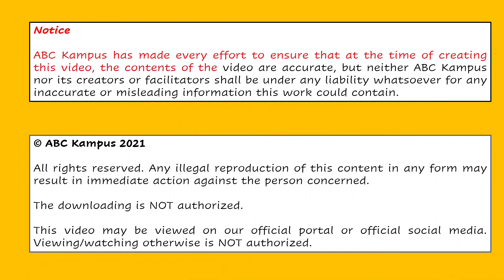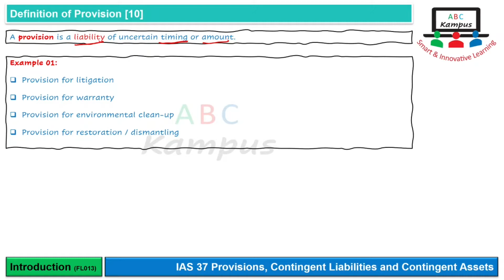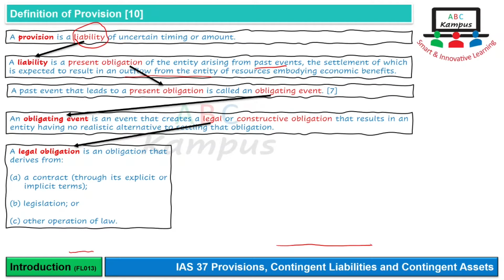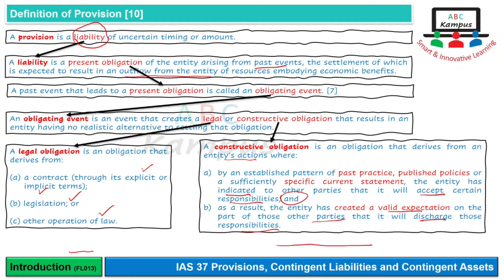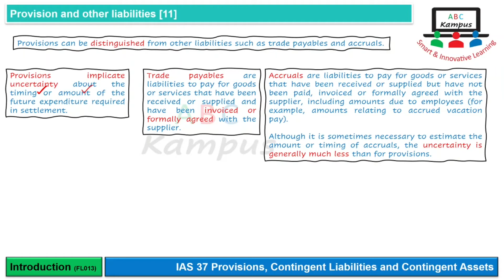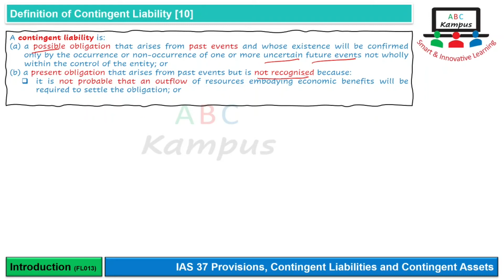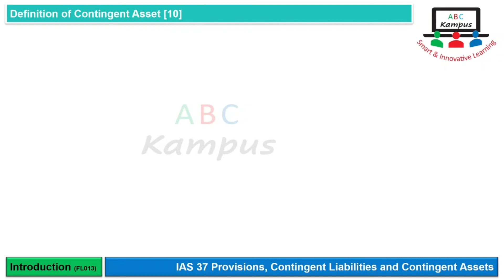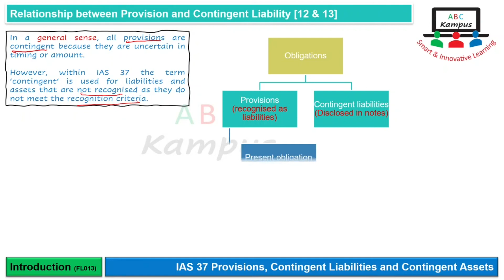Lecture: Introduction | IAS 37 (FL013)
IAS 37 Provisions, Contingent Liabilities and Contingent Assets
Para 7,10 to 13
Introduction
Content ID: FL013
Facilitator: KA

0:00 Introduction
0:35 Definition of Provision
7:43 The term ‘Provision’
8:37 Provision and other liabilities
10:49 Definition of Contingent Liability
14:22 Definition of Contingent Asset
15:34 Relationship between Provision and Contingent Liability